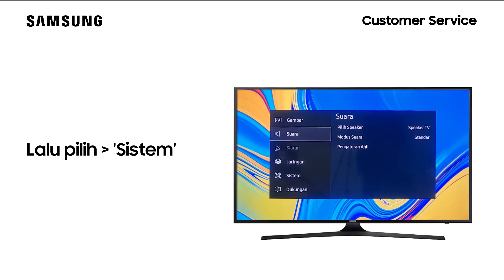UA60KU6000 - Cara Mengatur Waktu Pada TV